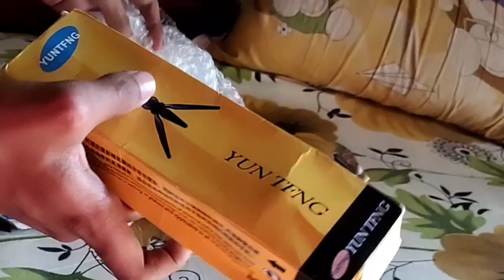got new tripod for vlogging, hare Krishna Radhe Radhe 🙏❤️❤️🙏☺️